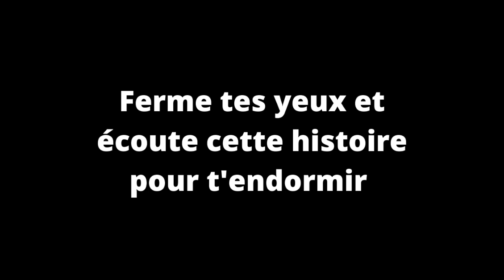La belle et la bête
Histoire pour s'endormir. Cette histoire a été éditée afin que votre enfant puisse s'endormir seul en écoutant cette histoire sans avoir besoin d'exposer ses yeux à la lumière bleue des écrans.
Bonne nuit 😊

Uykuya dalma hikayesi. Bu hikaye, çocuğunuzun gözlerini ekranların mavi ışığına maruz bırakmasına gerek kalmadan bu hikayeyi dinleyerek kendi başına uykuya dalabilmesi için düzenlendi.
İyi geceler 😊